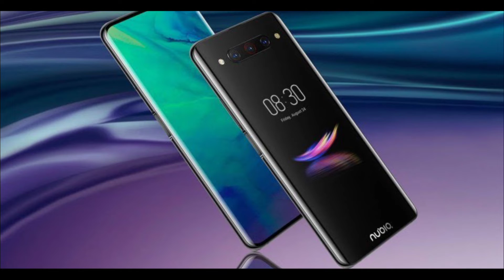Dual Display Phone | Front & Back Both Side Display | Nubia Z20 | Features & Reviews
Hai Guys Es Video Me Hm Apko Batayenge Ki Nubia Ka New Phone Launch Ho Rha Hai Jo Dual Display Phone Hoga🔥🔥🔥

💫 Two Video Daily 🌄 🌃

☀️ Editior - Power Director (Pro)

🌠 Thumbnail - PixelLab

🌅 Lighting - Outdoor